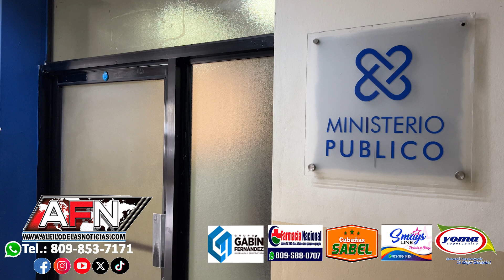Se presenta ante las autoridades “El Mello“ buscado por su supuesto video mostrando armas de fuego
SAN FRANCISCO DE MACORÍS.- Se presentó ante las autoridades policiales un joven que era requerido por las autoridades luego de qué se difundiera un video en las redes sociales en donde este mostraba un arma de fuego.

Se trata de Guillermo de Aza alias El Mello, quien al ser entrevistado dijo que el video es viejo y que las autoridades saben que hace mucho tiempo su teléfono se encuentra intervenido luego de caer preso.

Explicó que por el momento se encuentra trabajando en un taller en el municipio de Villa Rivas y que las autoridades policiales de la Zona saben esa información.

El joven se presentó acompañado de su madre a las instalaciones del comando regional nordeste con la intención de esclarecer su situación.